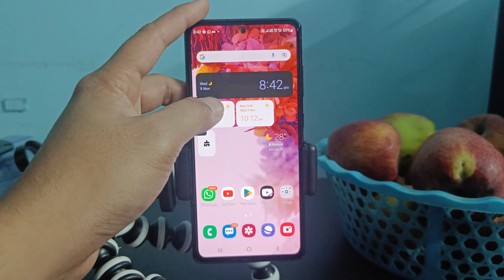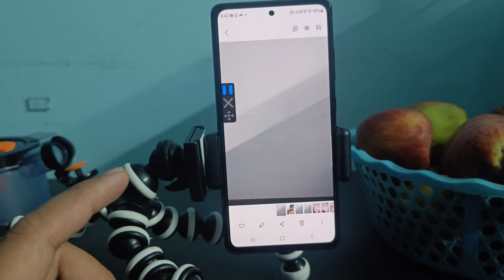Auto Clicker use for android, How to click selfie in auto mode😎